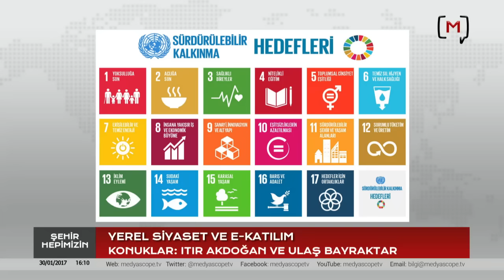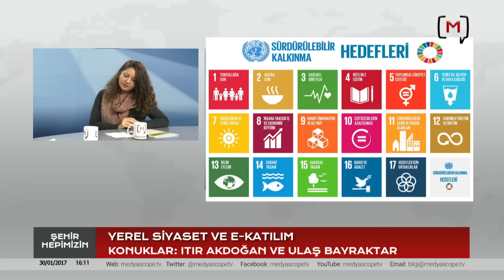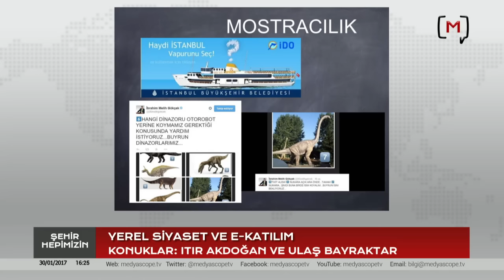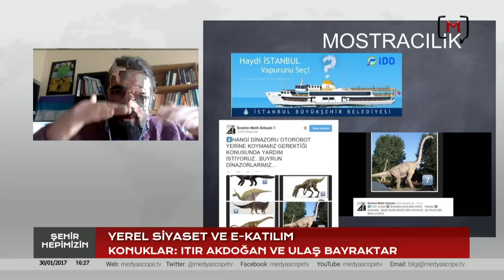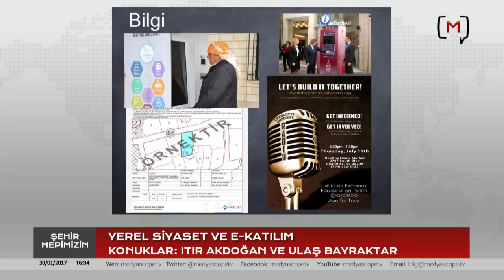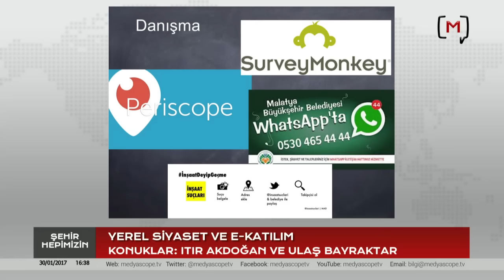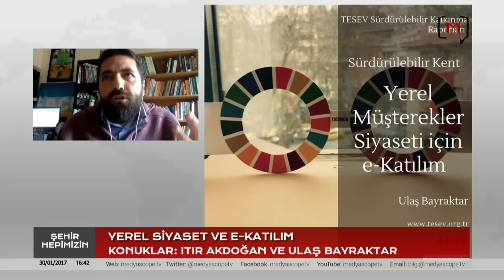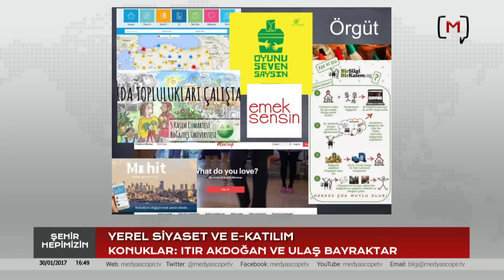Şehir Hepimizin: Yerel Siyaset ve E-katılım Konuklar: ItırAkdoğan ve Ulaş Bayraktar